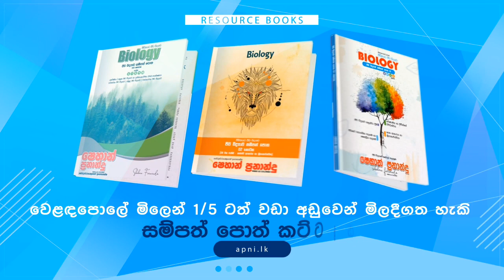Biology - New syllabus-